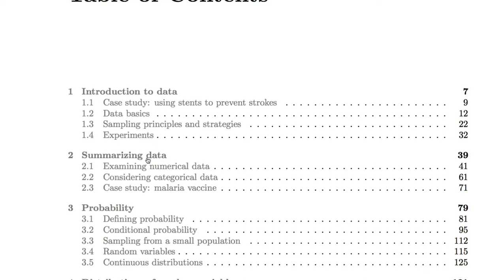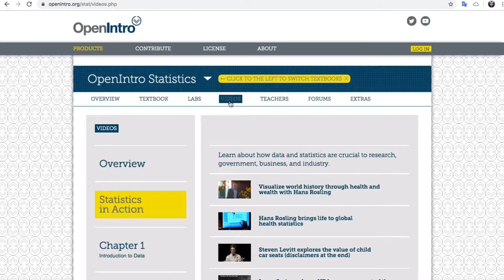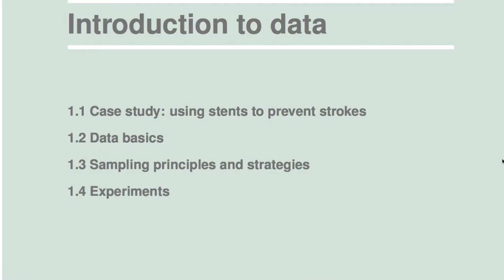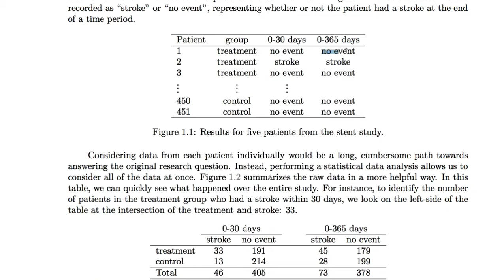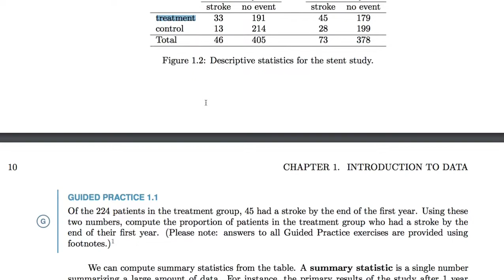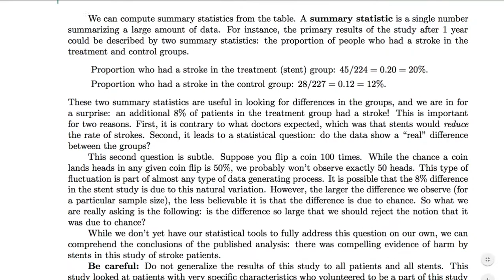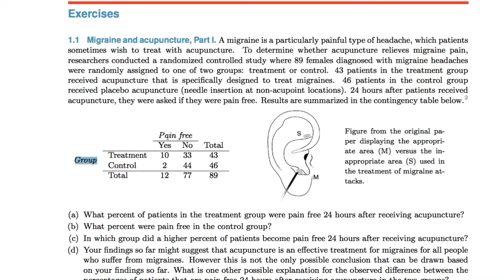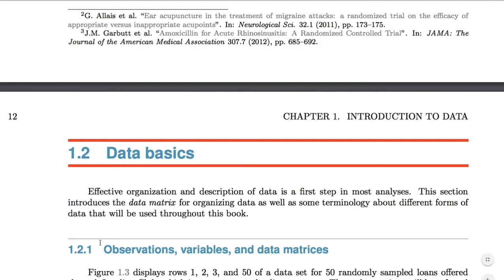[통계학] 001- 1.1 Case study - using stents to prevent strokes